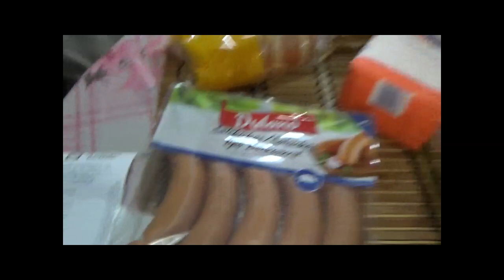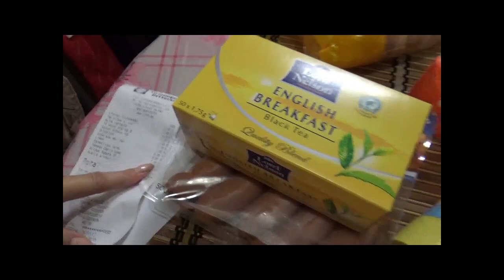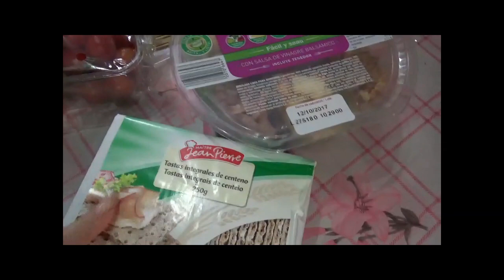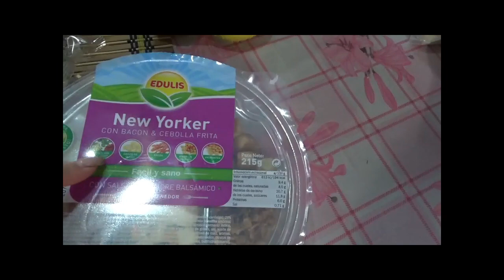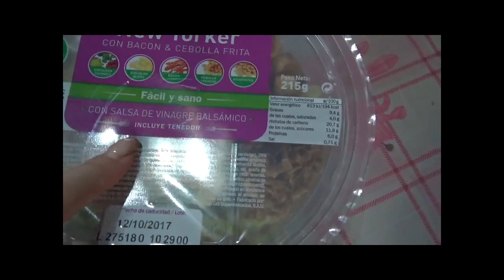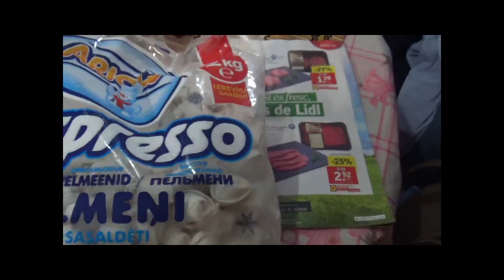Покупки в русском магазине и лидле